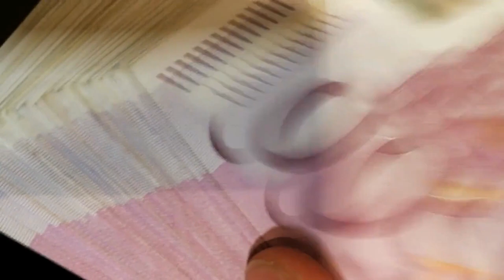KALI YUGA ( Mračno Doba )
Sada smo pred samom kraju tog vremena i tako se javlja misao o novom dobu.